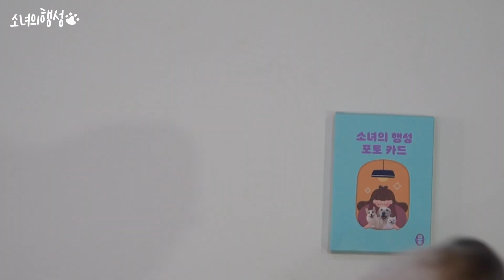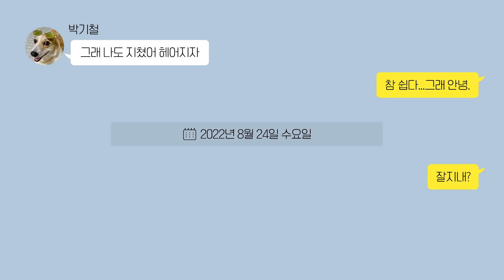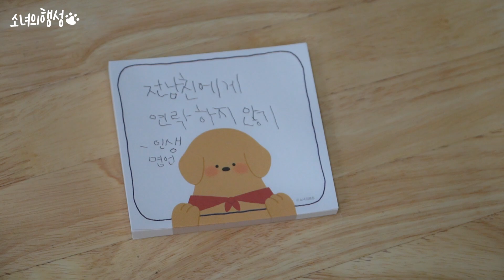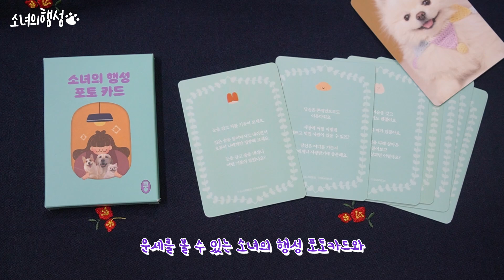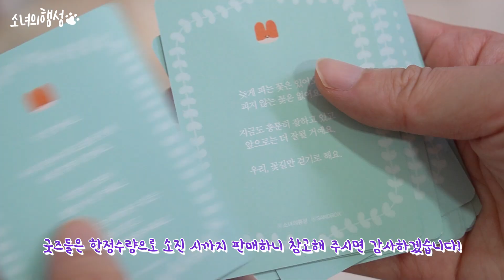덕선씨의 인간극장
소녀의 행성의 일상을 기록해놓은 에세이 책이 나왔어요!🎉
소녀 행성 우주를 만나게 된 이야기부터
영상에서는 자세히 말 못했던 소행성 비하인드 스토리,
사진뿐만 아니라 제가 직접 그린 일러스트도 중간중간 들어가 있습니다!

도서를 온라인서점(예스24, 알라딘, 교보문고)에서 구매 시 ‘소녀의 행성 포토 카드’를 받을 수 있습니다. (포인트 차감)
교보문고에서는 ‘소녀의 행성 떡메모지’도 받을 수 있어요! (포인트 차감)

항상 소녀의 행성을 응원해주시는 분들께 진심으로 감사하는 마음을 담아
도서 출간 이벤트를 준비했어요. 도서 출간 축하 댓글을 남겨주시는 분들 중
추첨을 통해 10분을 선정해 영상 속에서 보여드린 '소녀의 행성 발매트 러그'를 보내드립니다!
- 이벤트 기간 : ~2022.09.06(화)까지
- 당첨자 발표 : 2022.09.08(목), 커뮤니티에 공지

소행성 구독자님들 항상 진심으로 감사드립니다.

소행성 팬 가입해주세요 :)

🐇Profile

첫째💕
이름 : 소녀
성별 : 女
견종 : 래브라도 리트리버 (대형견)
생년월일 : 2017년 2월 23일
특징 : 똑똑한 바보 말썽쟁이
취미 : 신상 컬렉션 모으기(주로 장난감, 사람 잠옷과 신발)

둘째💕
이름 : 행성
성별 : 女
견종 : 포메라니안 (소형견)
생년월일 : 2017년 10월 25일
특징 : 조금만 맘에 안들면 낑낑낑꺵꺵꺵ㅇㄲㄲ얘꺵꺵꺵(바뀔맘이 없어보임)
취미 : 소녀 약올리기

셋째💕
이름 : 우주
성별 : 女
견종 : 웰시코기
생년월일 : 2018년 12월로 추정,